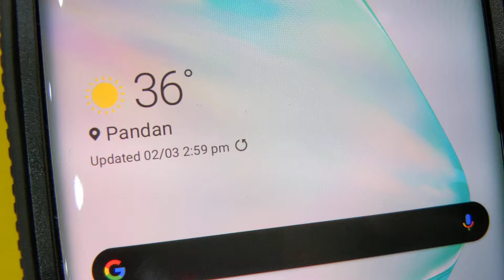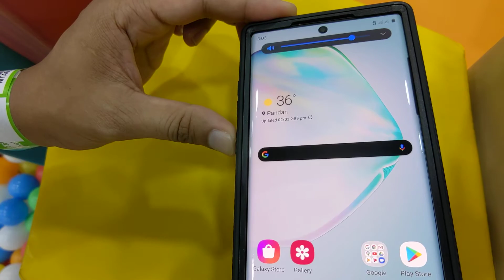Goozilla Tech Spen test Galaxy Note 10+